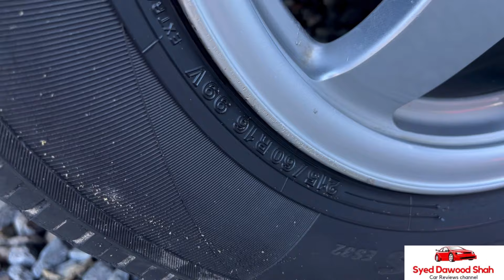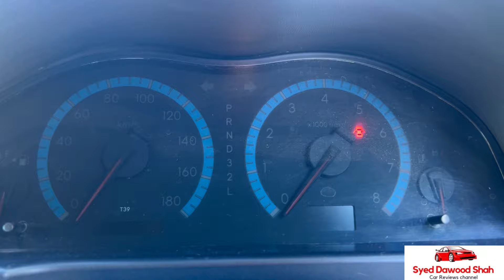2007 Toyota Premio X 1.8: In-Depth Review, Specs & Price Details by Syed Dawood Shah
Discover the Toyota Premio X 1.8 in this comprehensive review by Syed Dawood Shah. We explore its key specifications, standout features, and pricing details, providing you with all the insights you need to make an informed decision. Perfect for potential buyers and car enthusiasts alike!

In Depth Review of 2007 Toyota Premio X Automatic transmission, at Hamza Motors barikot Swat by Syed Dawood Shah. This Review Covers Introduction, Exterior, Interior, Engine Specifications and almost a lot of More about this beautiful Car.

This car can be seen in Swat at Hamza Motors Barikot.

Address:
Hamza Motors , Opp PSO Filling Station , Main GT road Barikot Swat,Pakistan.